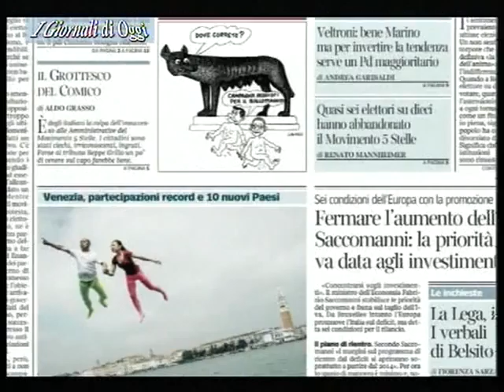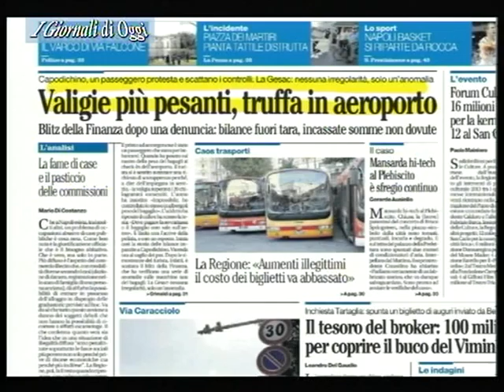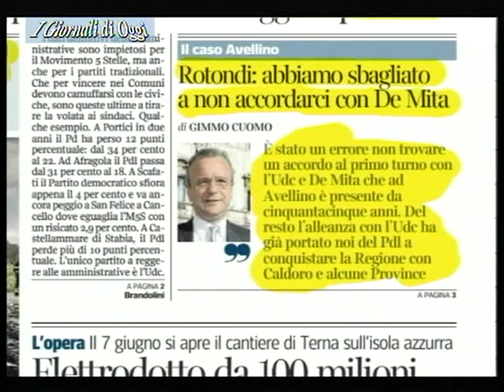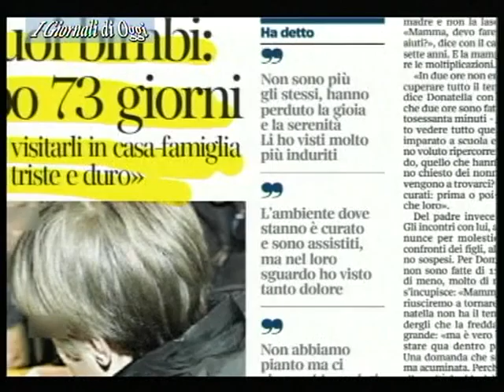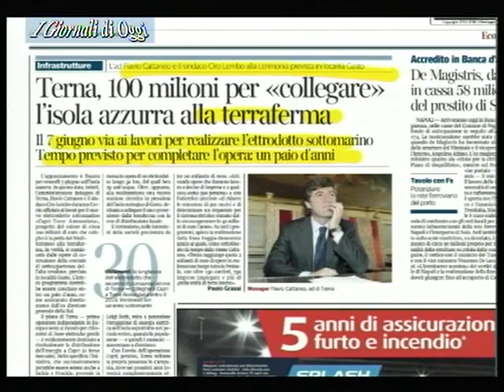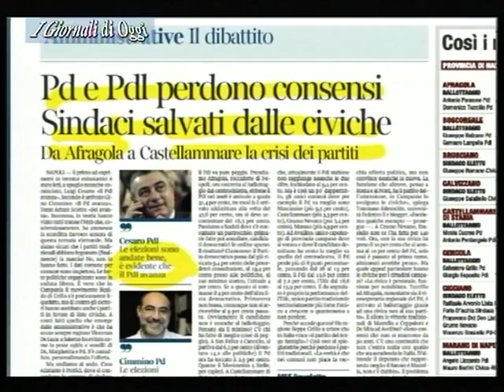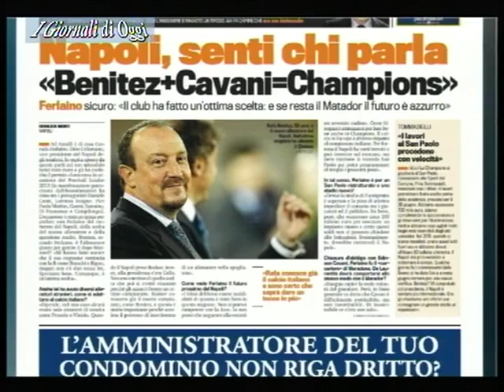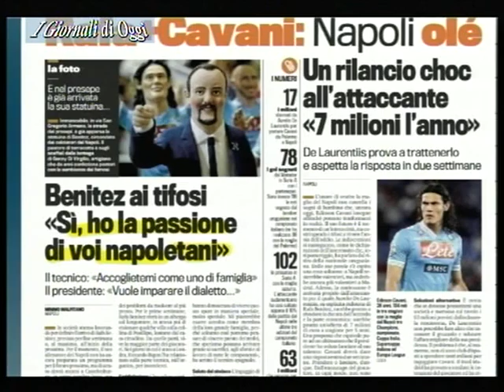TELELUNASET: RASSEGNA STAMPA DEL 29 MARZO 2013